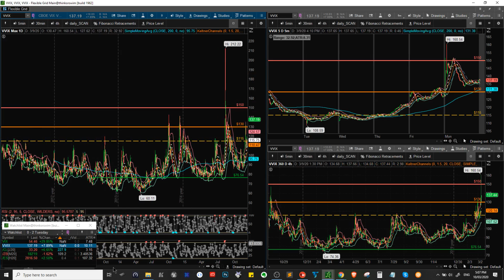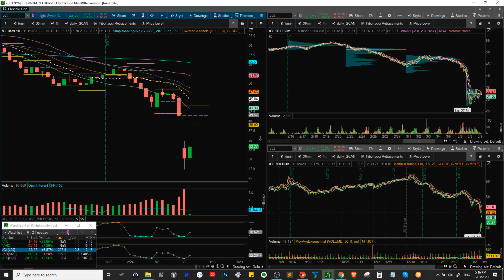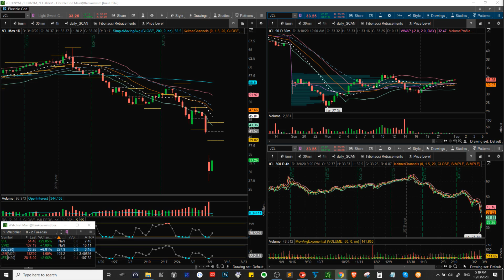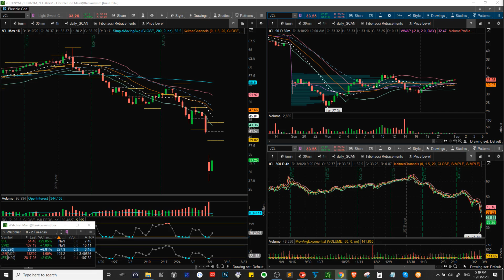Ares Trading - Market Outlook - 03/10/2020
Not worth to look at anything else but the futures.
Trade the market as it offers all this opportunity.

Please do your due diligence before you put real money on the line!